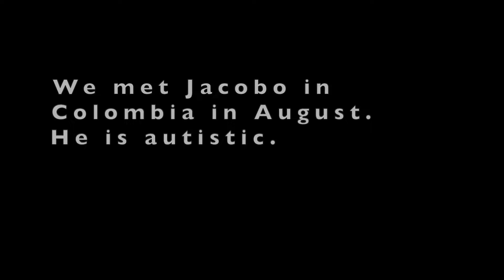Jacobo's experience with JUNTOS and dance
Jacobo, from Manizales, Colombia, tells us his experience with dance and with JUNTOS for the first time. Video taken in August, 2019 by JUNTOS Collective.